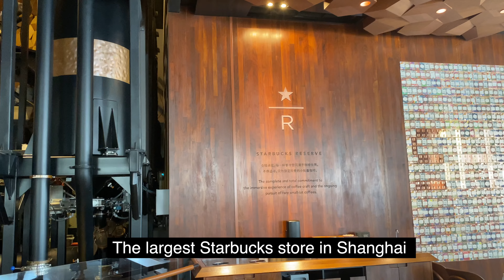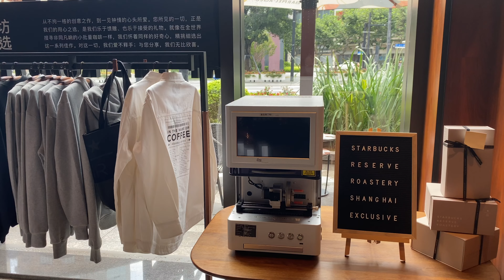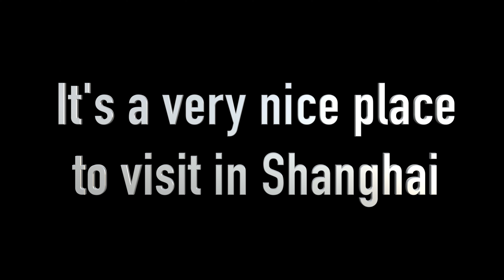It's way more than a coffee shop | Shanghai Starbucks Reserve Roastery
We are sharing our experience in the largest Starbucks store in Shanghai. There are a lot of fascinating stuff, including a giant coffee roasting machine.